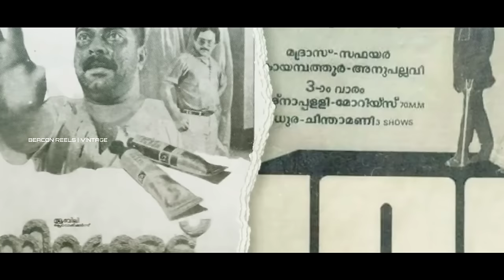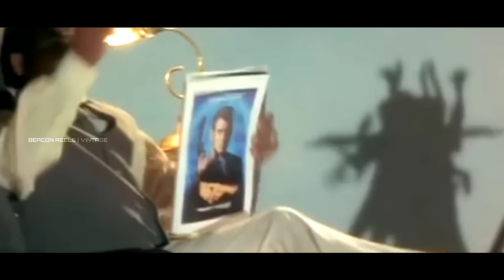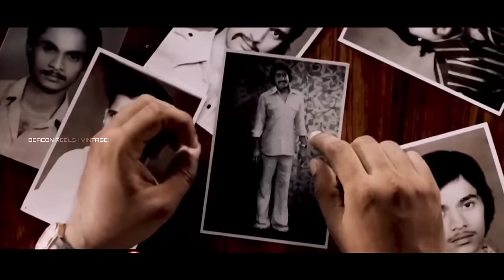90s കിഡ്സ്‌ കയറിക്കോളൂ🥺🖤| VINTAGE MOLLYWOOD ACTORS MALAYALAM TRIBUTE | MAMMOOTTY MOHANLAL DILEEP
NOTWITHSTANDING  THE PROVISIONS OF SECTIONS 106 AND 106A, THE FAIR USE OF COPYRIGHTED WORK, INCLUDING SUCH USE BY REPRODUCTION IN COPIES OR PHONORECORDS OR BY ANY OTHER MEANS SPECIFIED BY THAT SECTION, FOR PURPOSES SUCH AS CRITISISM, COMMENT, NEWS REPORTING, TEACHING (INCLUDING MULTIPLE COPIES FOR CLASSROOM USE), SCHOLARSHIP, OR RESEARCH IS NOT A INFRINGEMENT OF COPYRIGHT.

THIS VIDEO AND OUR YOUTUBE CHANNEL IN GENERAL MAY CONTAIN CERTAIN COPYRIGHTED WORKS THAT WERE NOT SPECIFICALLY AUTHORIZED TO BE USED BY THE COPYRIGHT HOLDER (S), BUT WHICH W BELEIVE IN GOOD FAITH ARE PROTECTED BY FEDERAL LAW AND THE FAIR USE DOCTRINE FOR ONE OR MORE OF THE REASONS NOTED ABOVE.

mammooty,
mammootty malayalam full movie,
mammootty,
mammootty hindi dubbed movies 2021,
mammootty telugu movies,
mammootty movies,
mammootty interview,
mammootty new movie trailer,
mammootty old songs,
mammootty new movie,
mammootty songs,
mammootty birthday mashup,
mammootty about dulquer salmaan,
mammootty about robin,
mammootty aishwarya rai movies tamil,
mammootty about murali,
mammootty and dulquer,
mammootty amma meeting,
mammootty and mohanlal,
mammootty all movies in hindi dubbed,
mammootty and aishwarya rai movie,
mammootty action movies,
a mammootty movie,
agent mammootty,
actors about mammootty,
mammootty amala song,
mammootty ali interview,
actor mammootty son,
aishwarya rai and mammootty,
anchor ali mammootty,
amal neerad about mammootty,
anchor ali mammootty interview,
mammootty bgm,
mammootty best acting scenes,
mammootty birthday mashup reaction,
mammootty bheeshma parvam,
mammootty best movies,
mammootty best scenes,
mammootty bhanupriya song,
mammootty behindwoods,
mammootty biography,
mammootty bangla dubbed movies,
bheeshma parvam mammootty entry,
bheeshma mammootty,
bheeshma parvam mammootty intro,
bheeshma parvam mammootty,
bheeshma mammootty intro,
bheeshma mammootty bgm,
bheeshma parvam mammootty mass scene,
bheeshma parvam mammootty bgm,
bheeshma parvam mammootty fight,
bheeshma mammootty fight,
mammootty car collection,
mammootty chief minister movie,
mammootty comedy scenes,
mammootty comedy movies,
mammootty cinema,
mammootty cbi movie,
mammootty cars,
mammootty chambiko scene,
mammootty caravan,
mammootty court scene,
c mammootty mla,
chambiko mammootty,
mammootty cbi,
cbi 5 theatre response mammootty entry,
cbi 5 mammootty entry,
christopher mammootty,
chambakka mammootty,
cbi 5 mammootty intro,
cbi mammootty entry,
celebrities about mammootty,
mammootty dance,
mammootty dialogue,
mammootty dulquer salmaan,
mammootty driving,
mammootty devayani tamil movie,
mammootty dance songs,
mammootty dileep malayalam full movie,
mammootty drawing,
mammootty daughter,
mammootty dialogue mashup reaction,
dileep and mammootty latest,
mammootty about dq,
mammootty dileep,
devadoothar paadi mammootty,
mammootty about dr robin,
dileesh pothan mammootty interview,
how to draw mammootty,
murali death mammootty,
hindi dubbed movie mammootty,
kalabhavan mani death mammootty,
mammootty entry,
mammootty emotional scene,
mammootty english interview,
mammootty entry in award,
mammootty english dialogue,
mammootty eating food,
mammootty emotional,
mammootty evergreen songs,
mammootty entry in amma meeting,
mammootty english,
mla eldhose mammootty,
bheeshma mammootty entry,
mammootty mass entry,
mammootty eid,
mammootty new entry,
mammootty latest entry,
mammootty edit,
mammootty eating,
mammootty eid 2022,
mammootty expo,
mammootty film,
mammootty family photos,
mammootty full movie,
mammootty family,
mammootty fight scene,
mammootty first movie,
mammootty full movie malayalam,
mammootty fans song,
mammootty fans,
mammootty film malayalam,
mammootty films,
mammootty ftq,
fazil about mammootty,
fathima mammootty,
mammootty fan girl,
fahad about mammootty,
malayalam full movie mammootty,
great father mammootty,
mammootty new film,
mammootty fight,
mammootty great shankar telugu full movie,
mammootty geetha malayalam full movie,
mammootty ghost movie,
mammootty ganagandharvan full movie,
mammootty g wagon,
mammootty gulf movie,